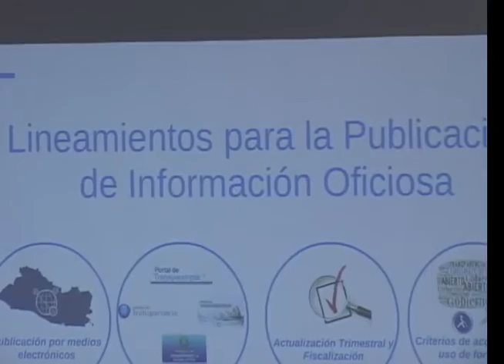INFORME DE IAIP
El Instituto de Acceso a la Información Pública, dio detalles del diagnostico realizado a diversas instituciones sobre la información oficiosa publicada en los sitios web de Ministerios, Alcaldías y Autónomas, las municipalidades no salieron bien libradas.